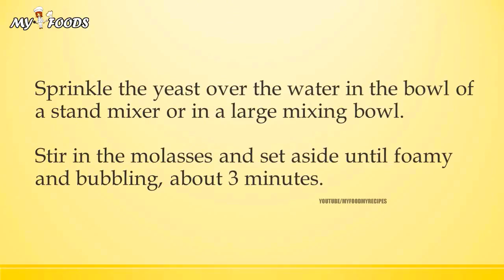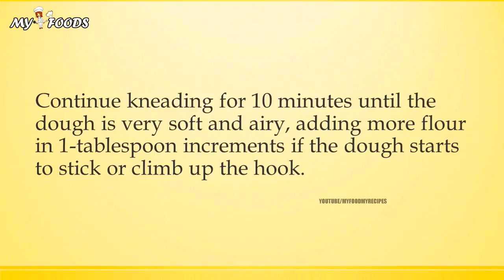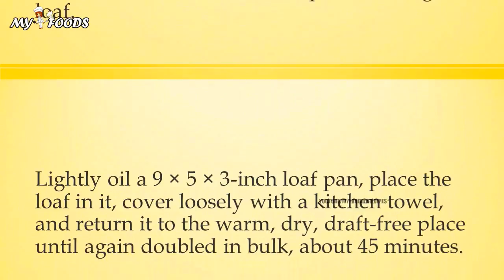Whole Wheat Bread